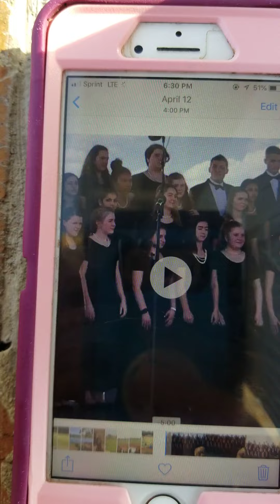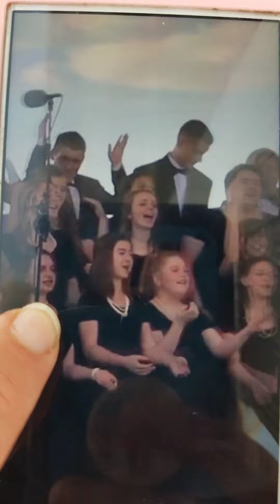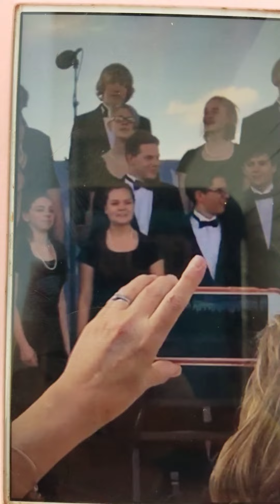Madalynn Senior Choir trip to Disney APRIL 2018